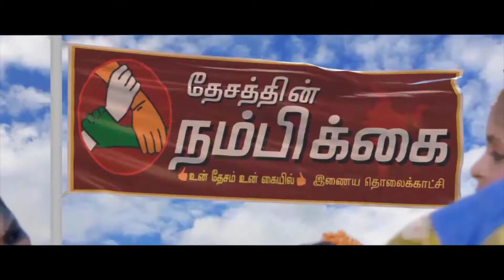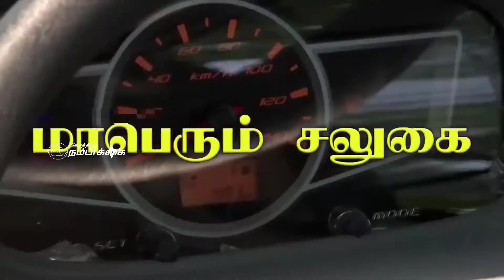எங்களிடம் அரசாங்கத்தை கொடுத்து பாருங்கள், எங்கள் தளபதி செய்து காட்டுவார் திமுக எம்பி ஆவேசம்